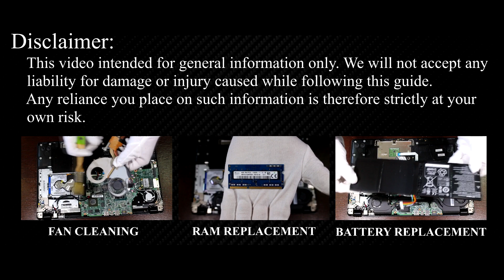Upgrade Acer Aspire V5-573, V5-572 Hard Drive or SSD - Step-by-Step DIY Guide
Upgrade your Acer Aspire V5-573, V5-572G, V5-572P, V5-572PG, V5-573 laptop by installing a new HDD or SSD. Learn the essential steps to boost speed and efficiency with this replacement DIY guide.

*DESCRIPTION*
Looking to upgrade HDD or SSD on your Acer Aspire V5-572, V5-573 laptop’s performance? In this tutorial from HowFixit, we’ll show you how to install a hard drive or upgrade to an SSD, giving your device a major speed boost. We’ll cover each step—from disassembling the bottom cover to safely removing the old drive—and share pro tips on preventing damage during the repair.
This video guide applies to the following models: Acer Aspire V5-573, V5-572, V5-572G, V5-572P, V5-572PG.

🛠️ In this HowFixit guide we cover:
✔️ Step-by-step guide to disassembling the Acer Aspire V5-572 laptop.

Question: Can I use any 2.5-inch SSD for my Acer Aspire V5-572 laptop?

Question: What is the maximum SSD size for the Acer Aspire V5-572 laptop?